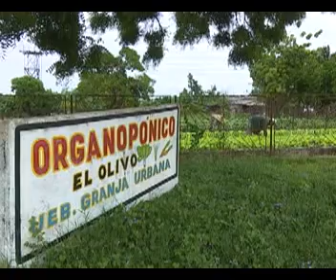En franca recuperación los organopónicos de Camagüey luego del huracán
Los  sembrados de más de un centenar  de organopónicos de Camagüey sufrieron serias afectaciones por el azote del huracán Irma. Hoy la recuperación es evidente en las 72  hectáreas destinadas al cultivo de hortalizas y vegetales…